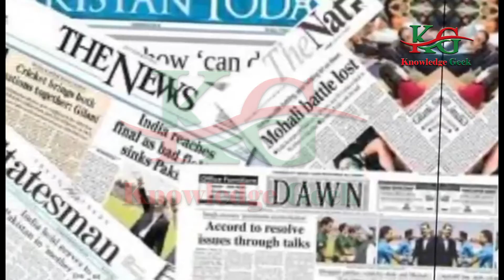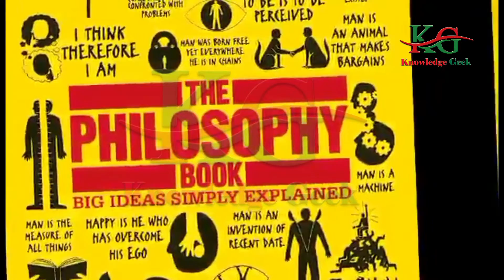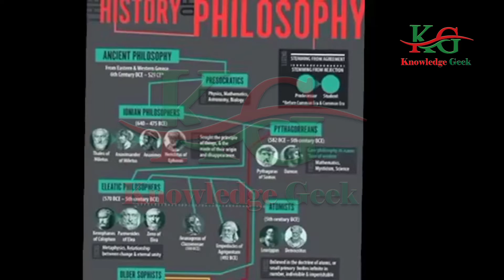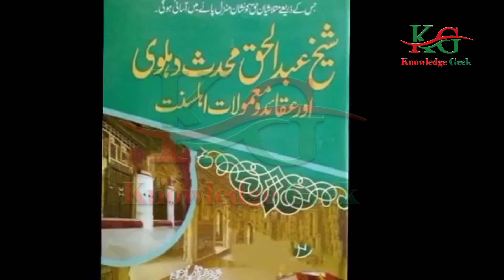Pakistan men Zoor Pakarta Ikhlaqi Bohran|Knowledge Geek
Dear country Pakistan, where there are internal and external issues of political, social, economic and other defensive nature, there is also ongoing moral decline in Pakistan, many manifestations of which appear at different times which after some time only become old news of the past. But there is no solution to these problems - a closer look reveals that the moral crisis in Pakistan has intensified to such an extent that morality has become a taboo subject - such as adulteration of food, corruption and The culture of bribery is rampant, morality is also politically degraded, the buying and selling of votes at public and parliamentary level is not hidden from anyone, the self-interest of doctors and pharmaceutical companies in the health sector. There is a great tragedy that deserves so much attention - the news circulating about the justice system and the transgressive actions and attitudes of some lawyers are also the product of a moral crisis - moreover Even the moral condition of some is not different from other sections of the society.
What a pity! Ethics is not taught as a subject at any level in Pakistan and if it is taught, it does not emerge as a dynamic force among the people - even though there is a subject of philosophy in educational institutions But unfortunately not enough students go to the subject of philosophy to read it and apply it to their existence - that is, it does not act as "Functional Literacy" - we need the moral training of our young generation There is a need to create awareness in them. Steps need to be taken to teach and apply ethics philosophically and practically. If you look at history, many philosophical teachings have given birth to whole movements, revolution and reform, building and reforming a new country. I succeeded as the writings of Jean-Jacques Rousseau were of fundamental importance in the French Revolution. Jeremy Bentham and John Stuart Mill paved the way for Britain to become a welfare state. Baron de Montesquieu played a major role in this The effects of the "Separation of Power" ideology, known only as Montesquieu, are clearly found in the US Constitution, while the ideas of Karl Marx, Friedrich Engels and Lenin sparked the Communist Revolution. The idea of ​​the Kingdom of God Pakistan was also given by a great philosopher Allama Muhammad Iqbal whose concept of self is basically a moral and spiritual concept. Today we need to adopt the moral teachings given by him.
Considering the sources of morality, in human history, morality has always been derived from holy persons, ie the first nations used to acquire morality from their Holy Prophets. Ethics existed as a subject in the minds of the righteous - with it they devised various methods for the moral training of society in practice and according to the human mind, sometimes in the form of poetry, sometimes in the form of stories and sometimes in the form of figures. In the case of ethics, that is, as a model of ethics itself - but the irony is that in the current syllabus no specific book on ethics is taught to make the students proficient in the subject of ethics and manners - that is why ethics No secondary status.
Today there is a need to revive the training system of Sufis and to make practical use of their teachings so that we can make moral training an active part of our lives and an important part of its promotion. Be able to play a role - because morality is a great attribute of our Holy Prophet (PBUH)
Hi! Every one this is Knowledge Geek (A research knowledge based chaneel). On my channel, you will find video's of highly research based knowlegde related history, current affairs, international relations, general knowledge etc. I love these research papers and sharing my experiences with you.